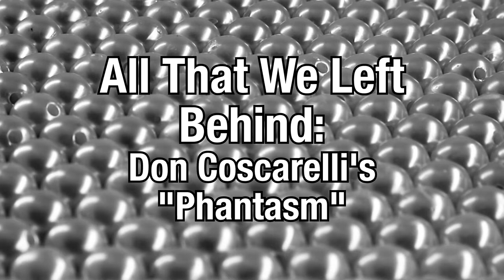All That We Left Behind: Don Coscarelli's "Phantasm"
Among horror film franchises, Don Coscarelli's "Phantasm" is relatively unique -- a long-running franchise with a consistent vision from beginning to end. In this video essay, The Film Optimist looks at five films and what they tell us about friends, family, and the demise of the American society.

From left to right, Lawrence Pressman as Dr. Canfield, Neil Patrick Harris as Doogie Howser, Mitchell Anderson as Dr. McGuire and Kathryn Layng as Nurse Spaulding.

Angus Scrimm auf der 9. Weekend of Horrors in Bottrop (NRW) - By Michael Koschinski.